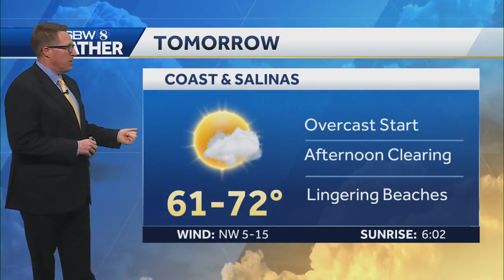Another round of heat for some